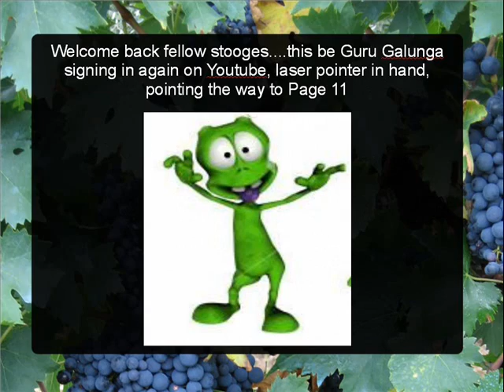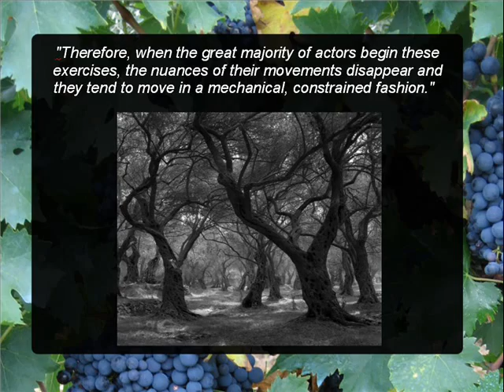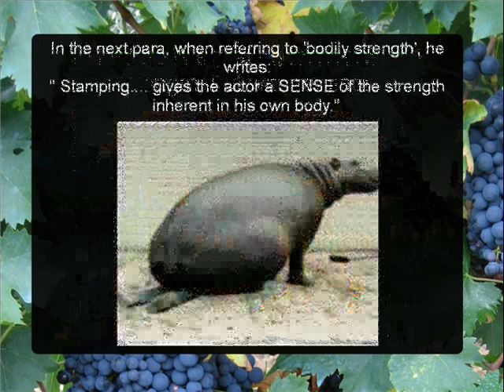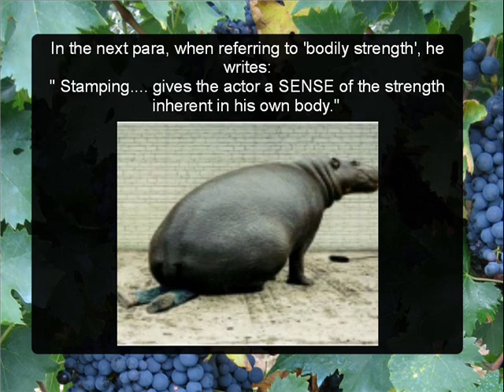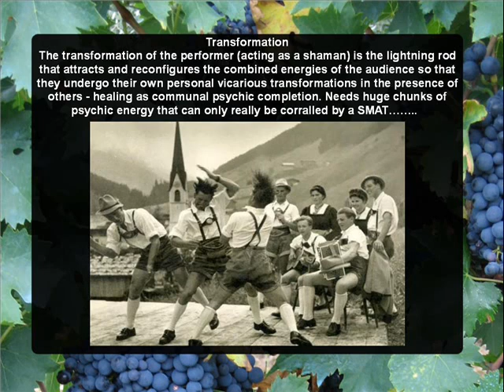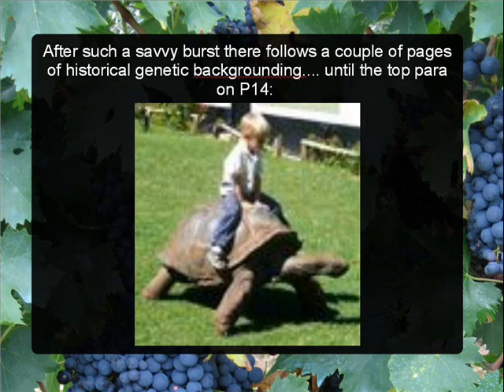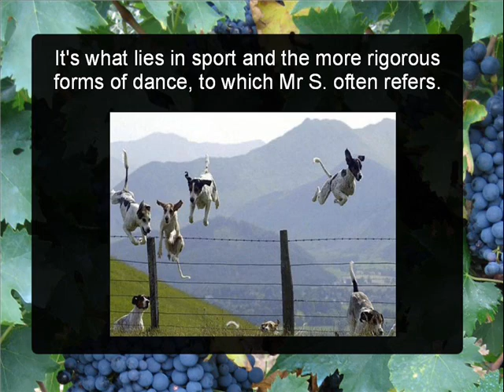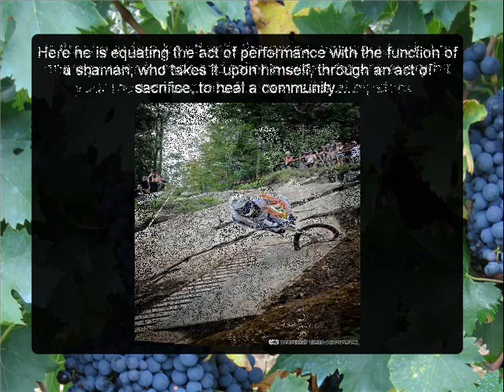Suzuki for Stooges Part 4.wmv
Part 4 of a five part series presented by stomping sage Guru Galunga, in which he unwraps the inner meanings of the Suzuki Actor Training as hidden in the folds of The Way of Acting, the go-to book written by Tadashi Suzuki. It is aimed smack dang at young tyro actors, who have stomped a bit, but know not why they do it. Illustrated with impertinent pics, it cranks the cohones as never before.